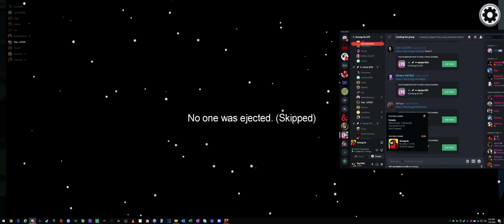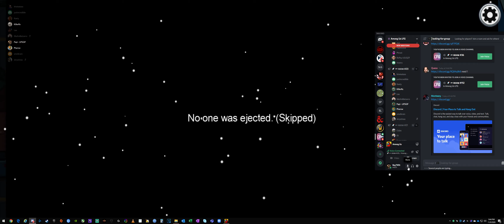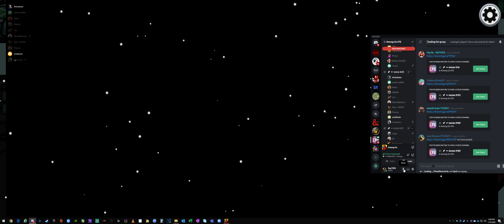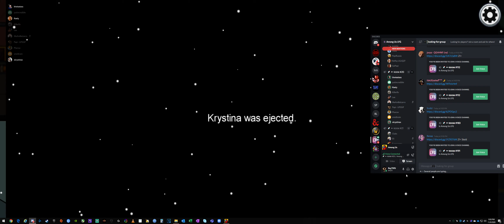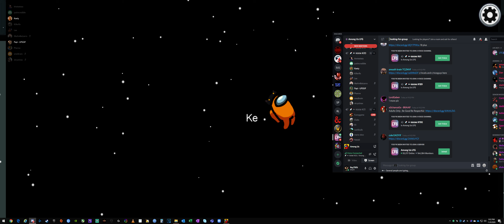bIG bRAIN pAPI